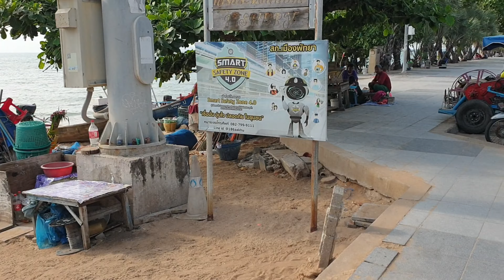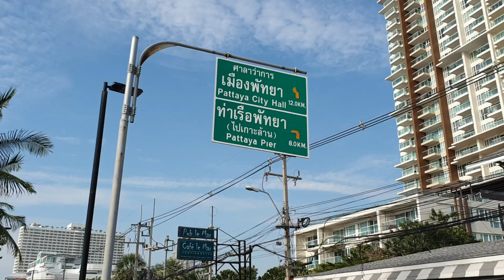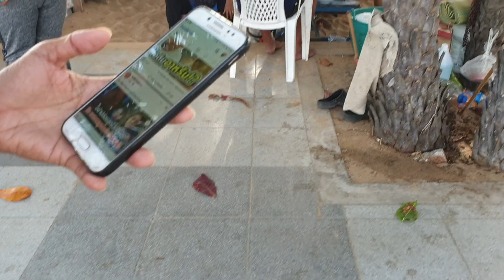4K PATTAYA JOMTIEN BEACH ROAD 2022 THAILAND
4k pattaya jombtien beach road 2022 thailand
pattaya jomtien thailand
and acctivate the bell to receive news videos